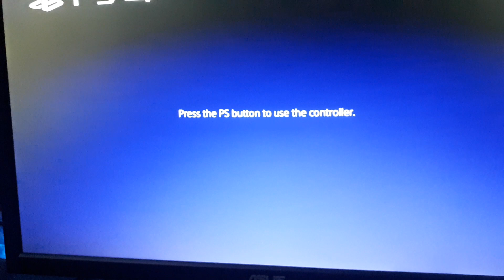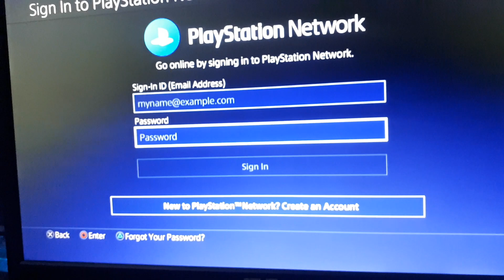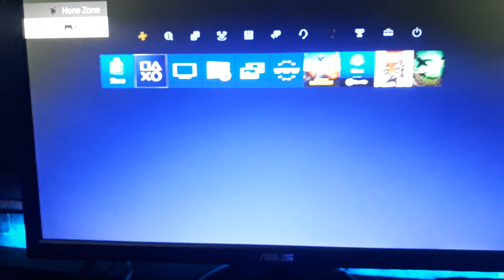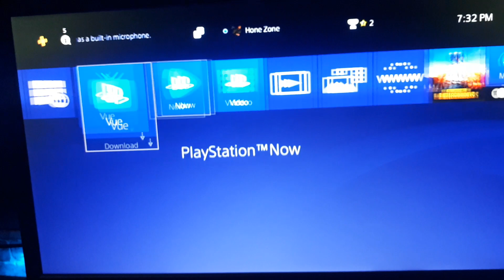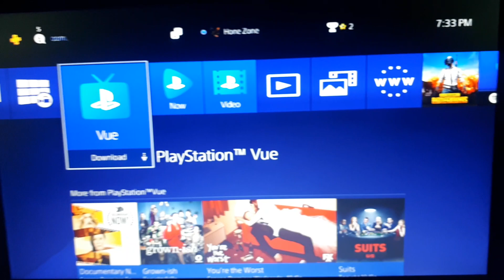How to recover your deleted PSN Account - Don't forget to subscribe👍Thank you❤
Im pleased this helps alot. Any share,like,sub would be greatly appreciated❤

*comments disabled due to unrelated links posted by others